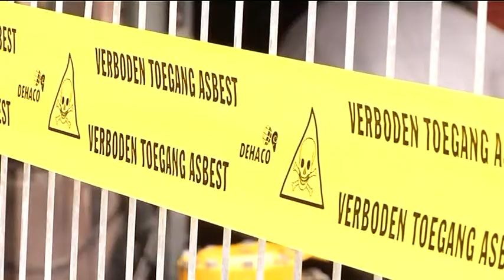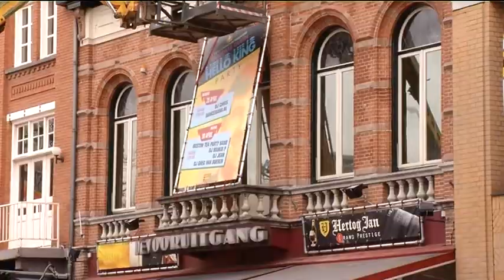Flinke ravage na brand bij café De Vooruitgang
Door een brand is stadscafé De Vooruitgang op de Markt verwoest. De voorgevel is deels afgebrand, en de schade binnen is groot. Een groep van vijftig man is nog steeds druk bezig om de schade in kaart te brengen, en alle asbest in en rond het café te verwijderen.

De brand brak zaterdag uit in de keuken, maar de precieze oorzaak is nog niet bekend. De brand zorgde voor veel commotie. De Markt werd tijdelijk afgezet, vanwege asbestgevaar. Door de enorme rookontwikkeling, sloten winkels de deuren, en werd de Heuvelgalerie en Holland Casino ontruimd.

De Vooruitgang was meer dan honderd jaar een gezichtsbepalend monument op de Markt. Er is goede hoop dat het pand kan worden gerestaureerd. De eigenaar gaat nu om tafel met de verzekeraar en bouwkundigen. Tijdens Koninginnedag is het gewoon feest op de Markt.